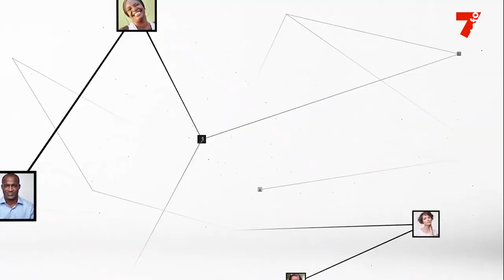Père Hugues Kouadio : "Toutes les célébrations de mariage sont reportées au temps pascal"